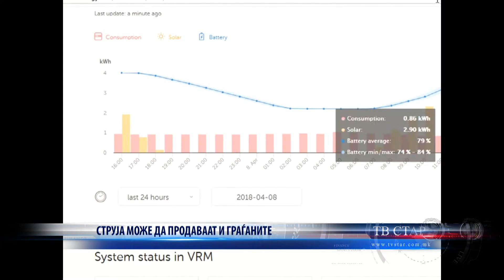СТРУЈА МОЖЕ ДА ПРОДАВААТ И ГРАЃАНИТЕ 15 06 2022